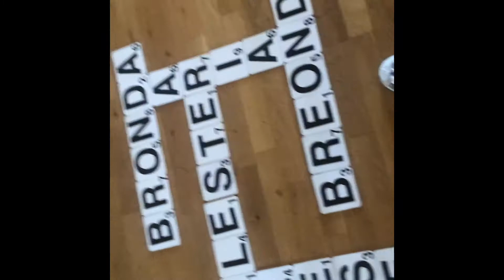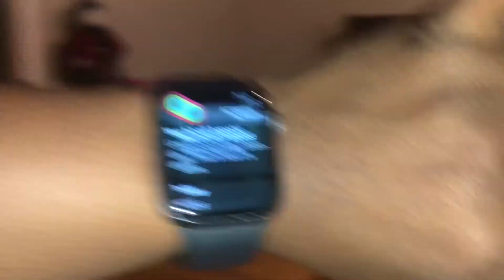I NEEDED HELP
I’ve been wanting to decorate my house since we moved over a year ago but I was overwhelmed. I’m just now getting around to decorating, starting with my living room first. My hubby had to assist me because I was struggling. I hope you all enjoy today’s video. 🧡